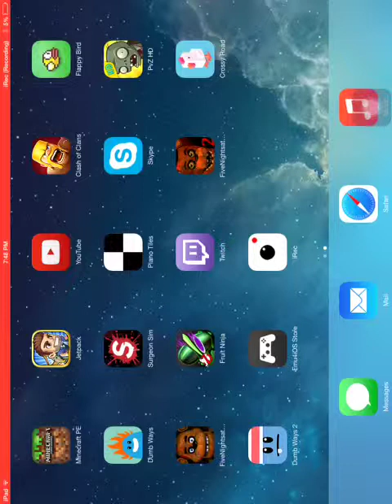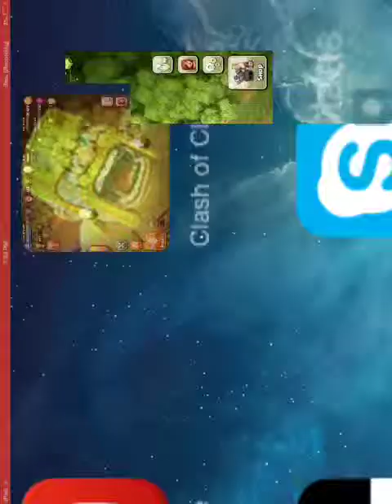Let's Play Clash of Clans!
This is an old video I decided to upload! I hope you enjoyed this video!